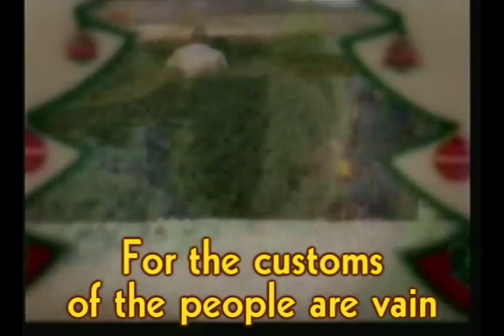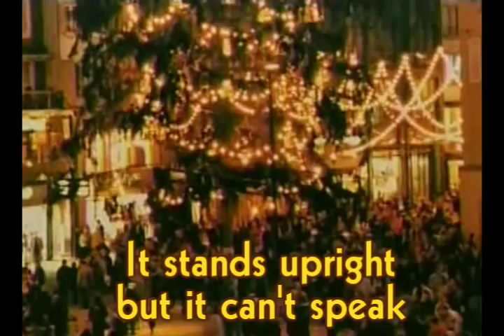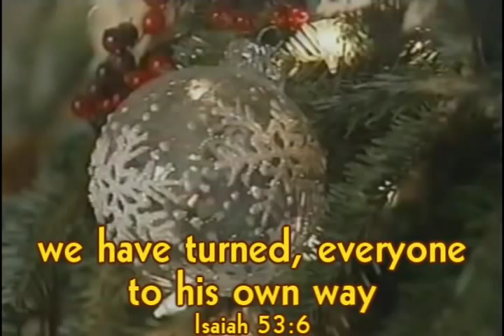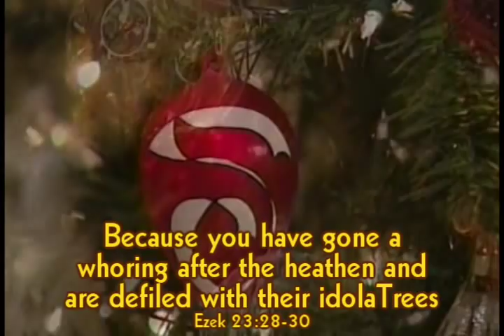O Christmas Tree, Idolatree - All We, Like Sheep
A musical to Handel's "All We Like Sheep" (Isa 53:6) which illustrates the Prophet Jeremiah's chapter 10, where he cautions not to learn the ways of the heathen and follow the worthless doctrine of decorating a tree, which originated in Egypt and Babylon.

This is 'War on Christmas' because Christmas is a fraud and a deception and is not Christian at all as the world has been led to believe. It is nothing more than a contrivance by the religious elite and is in fact against God and Christ.